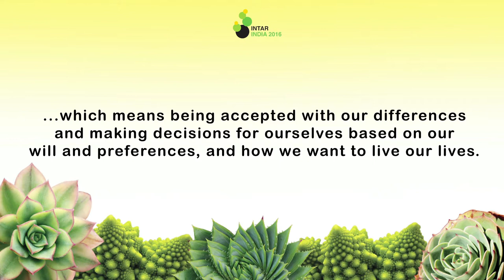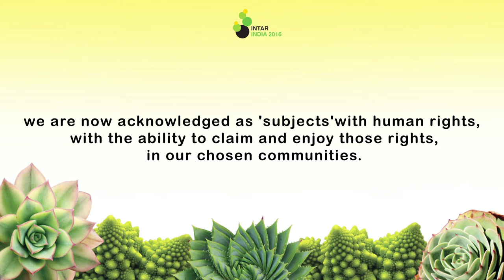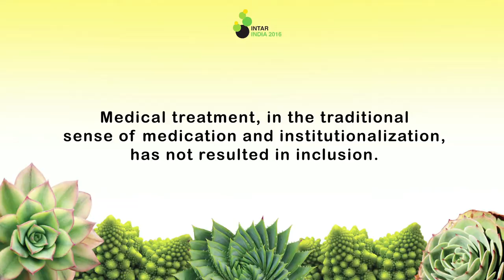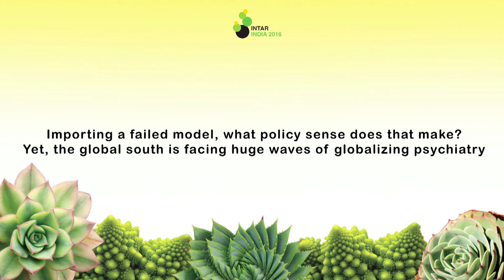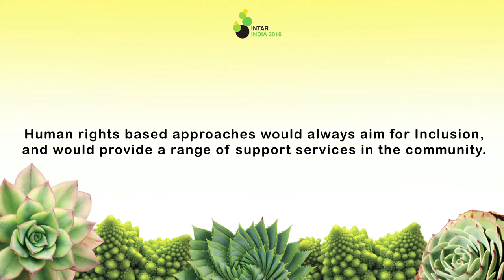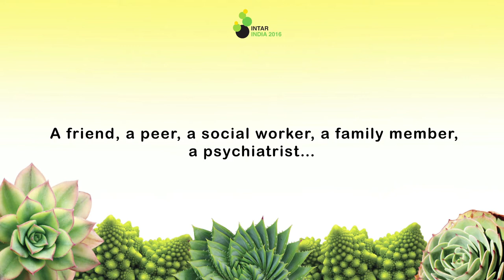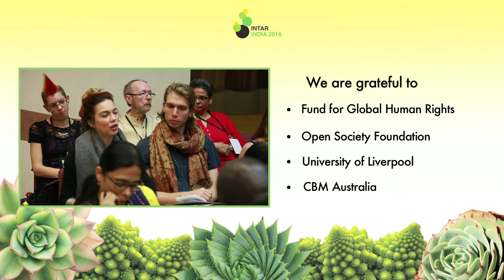On Inclusion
At INTAR India, 2016, several wonderful people who came were interviewed on the subject of Inclusion and the CRPD. This short film captures that intelligence.